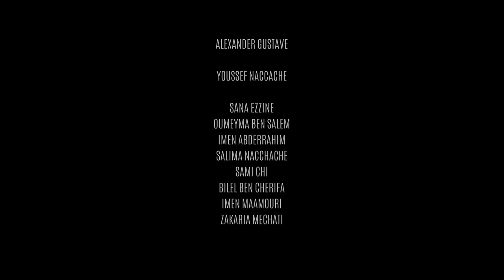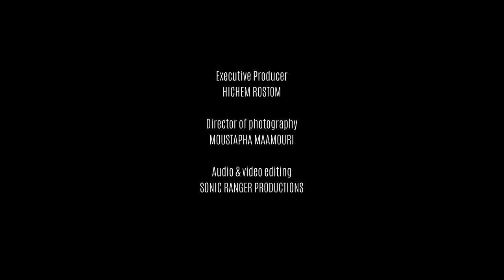Alexander Gustave (The Peace Singer) Acropolium, Tunisia - Eternal tide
For The Peace Day Concert, organized by Rostom Foundation in the extraordinary Acropolium Cathedral in Carthage, Alexander Gustave (The Peace Singer) visited Tunisia again to perform with his friends many of his songs, including this beautiful version of 'Eternal Tide'.
Musicians:
Youssef Naccache (violin), Sana Ezzine (percussion), Oumeyma Ben Salem (vocals, percussion), Imen Maamouri (vocals percussion).
Backing vocals:
Bilel Ben Chérifa, Sami Chi, Imen Abderrahim, Salima Naccache.
Dance: Zakaria Mechati
Executive producer: Hichem Rostom
Director of photography: Moustapaha Maamouri
Audio & Video editing: Sonic Ranger Productions